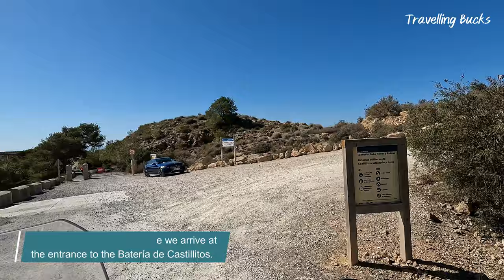A Stunning Walking Tour of The Batería de Castillitos Puerto de Mazarrón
Join us as we ride to the Batería de Castillitos, a medieval castle-style military battery close to Puerto de Mazarrón Spain. Once we arrive we take a walking tour to explore this stunning battery built in the 1930s with huge 38.1cm guns and "Disneyland-ish" castle buildings complete with turrets.

Located on the Mediterranean coast at the tip of the Cabo Tiñoso peninsula, it was built to provide a defensive deterrent for the city of Cartagena.

Both the journey to the Batería de Castillitos and the Batería itself are a must-visit destination - although it's not for the faint hearted due to the narrow cliff-hugging mountain roads!

Come along with us as we enjoy the stunning Batería de Castillitos location. Learn some interesting facts about the places we visit around the city throughout this video.

If you're planning a visit to Batería de Castillitos in the future, or you simply want to explore this beautiful area of Spain from home, then this tour is sure to inspire you.

📹 VIDEO CHAPTERS:
0:00 Intro
0:38 Location map
1:07 Ride to Batería de Castillitos
5:56 Walking the Batería de Castillitos
12:51 Leaving Batería de Castillitos
14:20 Outro